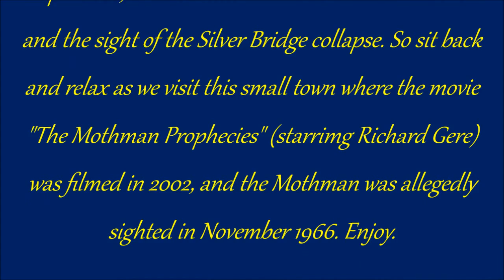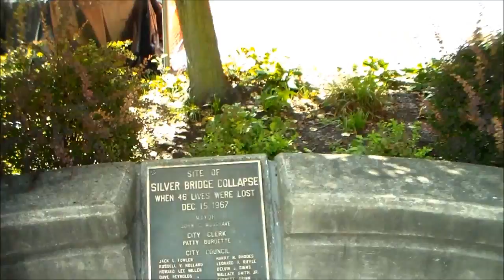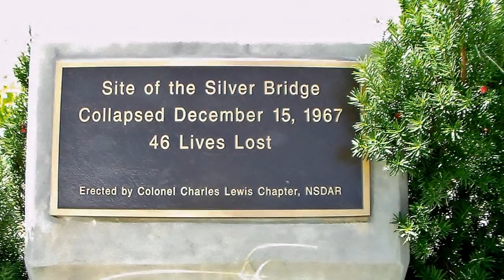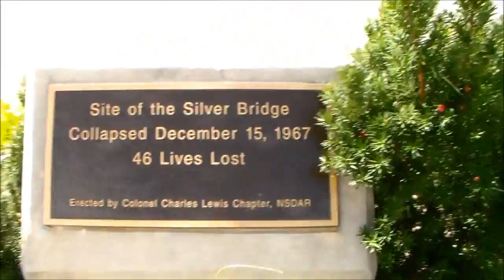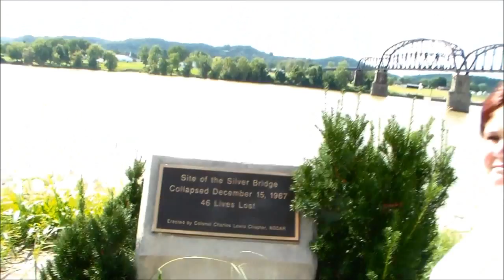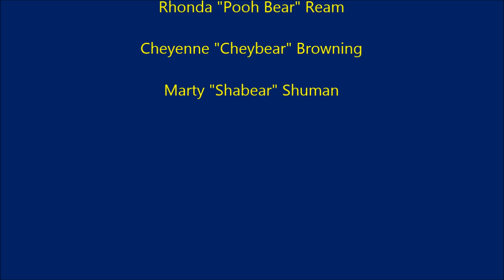silver bridge video